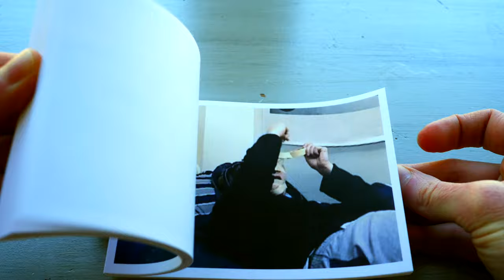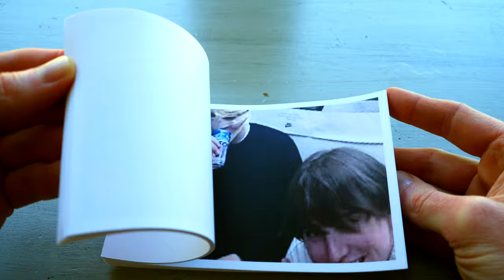The ORIGINAL Tape Face - Flipbook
Before Tape Face made it big on American Idol there was the ORIGINAL Tape Face. He was just a normal college kid who we called "Dave". Dave was the real innovator of putting tape on his face. He didn't just put the tape over his mouth, he put the tape all over his face. Why just put tape over your mouth when you could cover your entire head. Check out this hilarious vintage clip I recorded in college and turned into a flipbook.